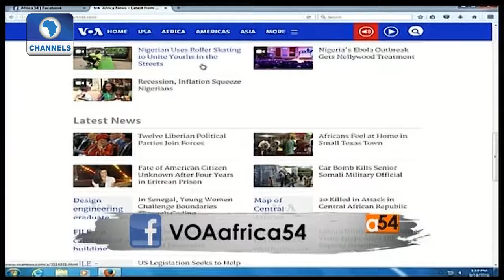Africa 54: Attention Shifts To Agriculture In Oil Rich Niger Delta Region